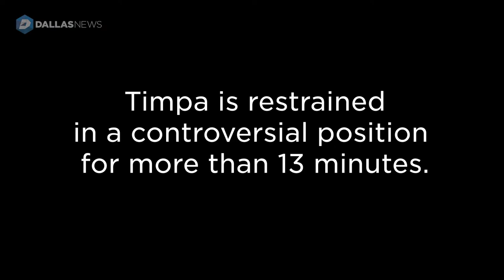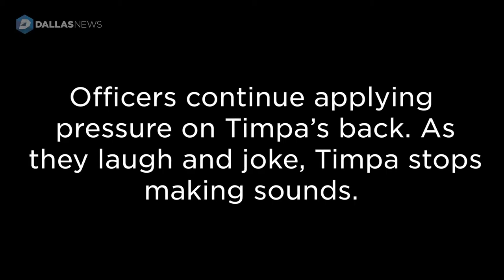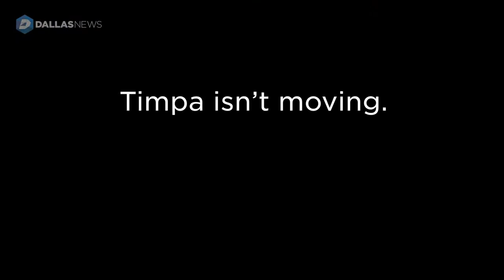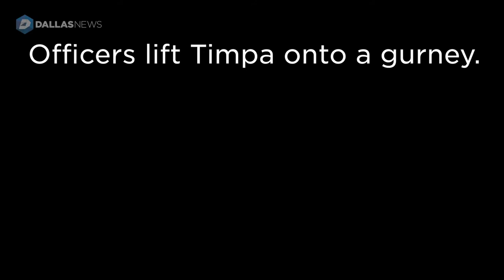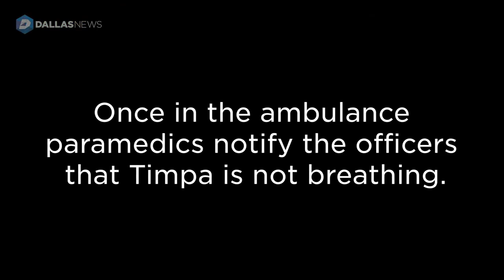Dallas Police body cameras show moment Tony Timpa stopped breathing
Guess it turns out many didnt even know it happened. tell me who are really oppressed? It's not about color people, its about mental health, many of these situations happen due to lack of training in dealing with people with mental illnesses and or cop with a lack of annual psyche evaluations given the amount of horrific things they see day to day. they eventually become desensitized and it manifests into this!

This is just one incident, i have discovered many other white guys that have begged for their life in matters like this (drunk victims) etc. No rallies or vigils were ever done, this guy didnt even have a criminal history, he called them for help...he got help alright. right into a coffin.